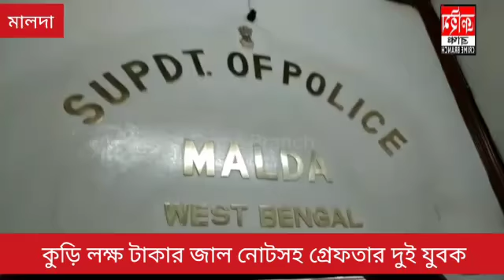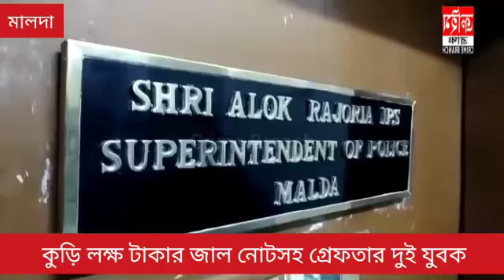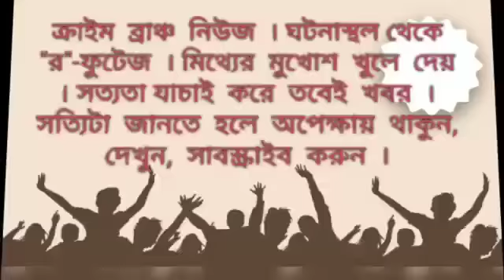আবারও বিপুল অঙ্কের জাল নোট উদ্ধার, গ্রেফতার ২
বড়সড় সাফল্য পেল মালদা জেলা পুলিশ। কুড়ি লক্ষ টাকার জাল নোট সহ গ্রেফতার দুই পাচারকারী। শুক্রবার দুপুরে এক সাংবাদিক বৈঠক করে এই কথা জানালেন জেলা পুলিশ সুপার অলোক রাজোরিয়া। তিনি জানান শুক্রবার সকালে মোথাবাড়ি থানার পুলিশ গোপন সূত্রে খবর পেয়ে সুজাপুর এলাকায় হানা দেয়। সেখানে হানা দিয়ে পুলিশ দুজনকে গ্রেপ্তার করে। তাদের কাছ থেকে উদ্ধার করা হয় কাগজে মোড়া দুটি প্যাকেট। দুটি প্যাকেট থেকে উদ্ধার হয় কুড়ি লক্ষ টাকার জাল নোট। ধৃতদের নাম সাকিল মিঞাঁ (২২) এবং সালিম মিঞাঁ (৩২)। বাড়ি গোলাপগঞ্জের শশানী। বাংলাদেশের শিবগঞ্জ জেলা থেকে নোটগুলি ভারতে পাচার করা হয়েছিল। পুলিশের প্রাথমিক তদন্তে অনুমান মাদক কেনার জন্য এই টাকা দেওয়া হচ্ছিলো।